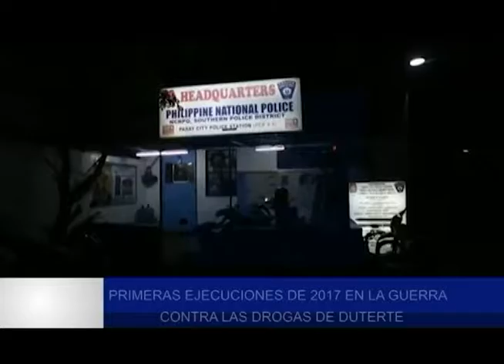Informativo Mirada Internacional / 06 Enero 2017